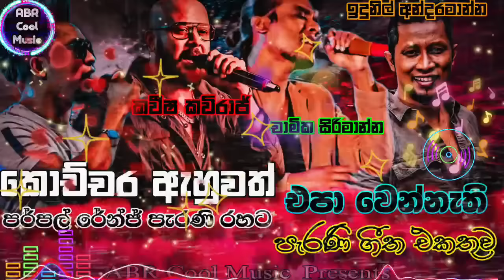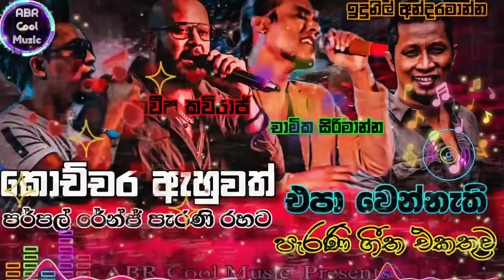කොච්චර ඇහුවත් එපා වෙන්නැති |Best Sinhala Live Song Collection | කවීෂ|චාමික|ඉදුනිල්| හදවතේ රැදුනු ගීත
🔰 00:01 - හමුවනා නෙත් (කවීෂ කවිරාජ් )
🔰 03:29 - හිත හදාගන්න බෑ (චාමික සිරිමාන්න)
🔰 07:09 - අසීමිතවු දරු ගින්දර (කවීෂ කවිරාජ් )
🔰 10:59 - මගේ චූටි දූ බලන්න (ඉදුනිල් අන්දරමාන්න)
🔰 14:18 - හිතුමනාපෙන් ලංවී ( කවීෂ කවිරාජ් )
🔰 17:37 - ආදරයට හිත ( ඉදුනිල්  අන්දරමාන්න)
🔰 21:05 - දවසක මා හමුවෙලා (කවීෂ කවිරාජ් )
🔰 24:57 - ආදරයට හිත New Style (ඉදුනිල් අන්ද්‍රමාන)
🔰 27:27 - මන් විදින දුක (ඉදුනිල් අන්දරමාන්න)
🔰 30:26 - ජෝතී නොනවතින ගී (කවීෂ කවිරාජ්)
🔰 36:02 - හිතන්නෙපා ආදරේට (චාමික සිරිමාන්න)
____ABR Cool Music  ____

➤𝐄𝐝𝐢𝐭𝐨𝐫 - 𝐀𝐤𝐢𝐥𝐚 𝐒𝐫𝐢𝐦𝐚𝐥
❚➤𝐏𝐫𝐞𝐬𝐞𝐧𝐭 𝐁𝐲 ‎@ABR Cool Music
❚➤Artist - KAVEESHA /Chamika / Indunil

කාලයකට සීමා නැති හැමදාමත් අපගේ හදවත් වල ආදරයෙන්  රැදුනු ගීත සෑම මොහොතකම අප වෙතින්. නැවත සකස් කරන ලද කොලටි  බේස් සවුන්ඩ් එක්ක අහන්න පුලුවන් . මෙම ගීත සහ ඒවායේ පද රචනා, තනු නිර්මාණයන් සඳහා අප කිසිදු හිමිකාරිත්වයක් හෝ අයිතිවාසිකමක් රඳවා නොගනිමු. අප මෙම නාලිකාව සහ ධාවන ලැයිස්තුව නිර්මාණය කළේ මුල් කලාකරුවන්ට සහ නව අනුවාදයේ කලාකරුවන්ට උපහාරයක් ලෙසය. මක්නිසාද මෙම ගීතවලට අප බෙහෙවින් ආදරය කරන නිසාවෙන්ද ඔබටත් එකම ස්ථානයකින් ඔබ ආදරය කරන කලාකරුවාගේ හෝ කලාකාරිණියගේ ගීත රසවිදීමට අවස්ථාවක් උදා කර දීම පිණිසයි. මේ වගේ ලස්සන වීඩියෝ දිගටම නරඹන්න අපගේ YouTube Channel එක Subscribe කරන්න.ඒ වගේම හැමෝටම බලන්න Share කරන්නත් අමතක කරන්න එපා යාළුවනේ.#20 NOTICE : We do not hold any ownership or any rights to these songs and their lyrics and compositions. We created this channel and playlist as a tribute to the original artists and the new version artists. Because we love these songs so much that we want to give you the opportunity to enjoy the songs of the artist you love in one place. We hope you will like this video.

අප නාලිකාවේ (ABR Cool Music ) අන්තර්ගතයේ ඇති වීඩියෝවක් හෝ ගීතයක් පිළිබඳව ඔබට යම් ගැටලුවක් ඇත්නම් අපව සම්බන්ධ කරගැනීමට කාරුණික වන්න... Email